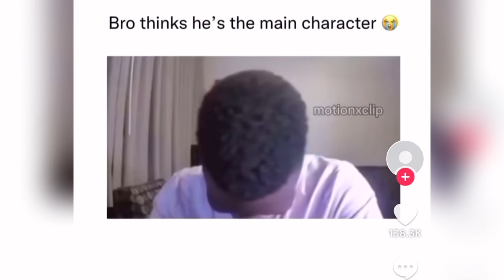Reacting to main characters (it gets cringe)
Also, are you the main character?? Be fr now??

I love you guys endlessly MWAH

follow me on all social platforms: Livdoesit